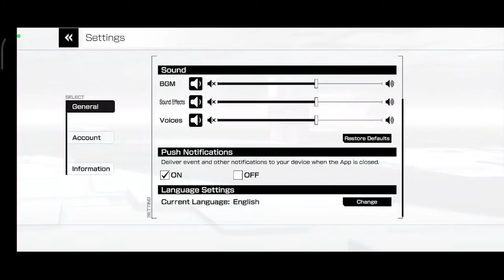GUIDE UNTUK PEMULA!!! SWORD ART ONLINE VARIANT SHOWDOWN GAMEPLAY, GAME ACTION RPG ANDROID TERBAIK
SWORD ART ONLINE VS atau VARIANT SHOWDOWN sudah rilis resmi. Video ini berisi tips tips dasar bagi player baru

guide pemula sword art online variant showdown
begginer guide sword art online variant showdown
tips and tricks sword art online variant showdown
tips pemula sword art online variant showdown
tips leveling buat pemula sword art online variant showdown

rpg games high graphics
rpg games high graphics android
rpg games with best graphics
GAME GRAFIK HD ANDROID
GAME GRAFIK TERBAIK 2022 ANDROID
GAME GRAFIK HD ANDROID TERBAIK
GAME GRAFIK TERBAIK 2022
GAME GRAFIK ULTRA HD ANDROID
GAME GRAFIK UNREAL ENGINE 4
games with high graphics for android
games with good graphics
GAME rpg ringan DI STEAM
GAME rpg ringan GRAFIK HD
GAME rpg ringan TERBAIK
GAME rpg ringan TERBARU
GAME RPG SIZE KECIL
GAME ACTION RPG SIZE KECIL
GAME RPG SIZE RINGAN
RPG LOW END PC
RPG LOW END PC GAMES
RPG LOW SPEC PC
RPG LOW SPEC GAMES

steam games recommendations
steam games on android
Steam rpg games free to play

action games for android
action games for pc
action games for pc 2022
action games 2022
action games for ios

GAME ANIME ANDROID
GAME ANIME PC
GAME ANIME HARAM
GAME ANIME TERBAIK
GAME ANIME ANDROID OFFLINE
GAME ANIME OFFLINE
GAME ANIME TERBAIK 2022 ANDROID
anime games for android
anime games online
anime games pc
anime games mobile
anime games for android offline
anime games roblox

game baru rilis november 2022, game baru rilis Desember 2022, game android terbaik 2022,
game open world android terbaik 2022,
game android online terbaru 2022,
game terbaru 2022 android,
game terbaru di play store,

game rilis 2022 android, games release november 2022,
GAME TERBAIK 2022 ANDROID,
GAME TERBAIK DI PLAY STORE,
GAME NEW RELEASE,
RELEASE GAMES  2022,
NEW RELEASE GAMES  2022,
NEW RELEASE GAMES ANDROID 2022,
NEW RELEASE GAMES  IN PLAY STORE,
GAME baru rilis desember 2022